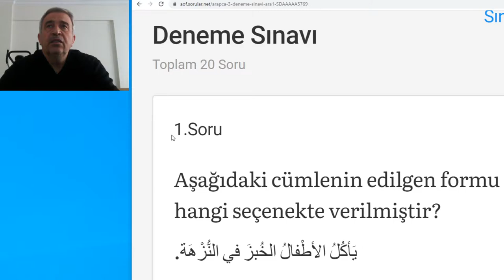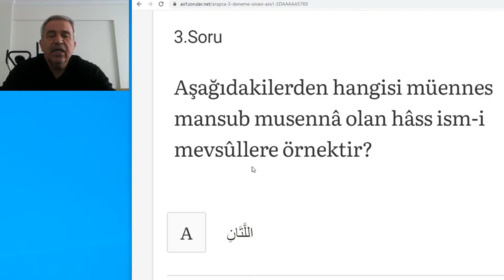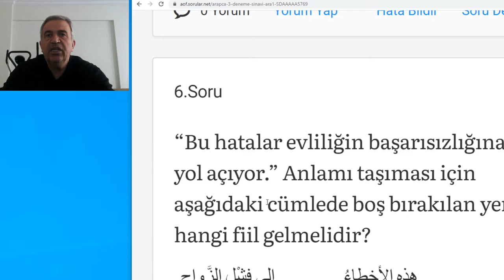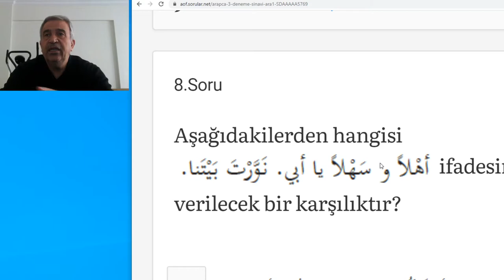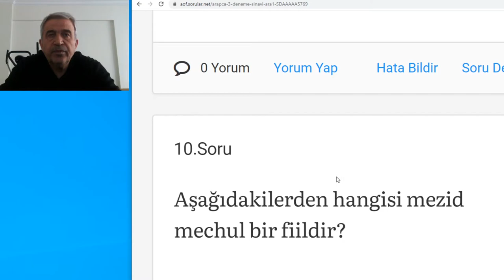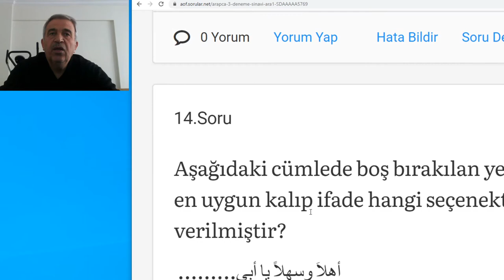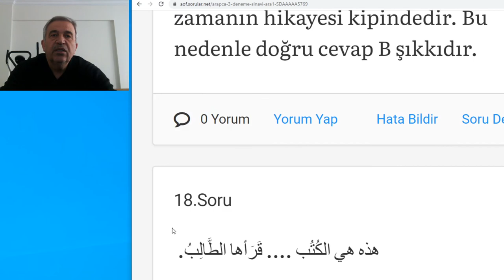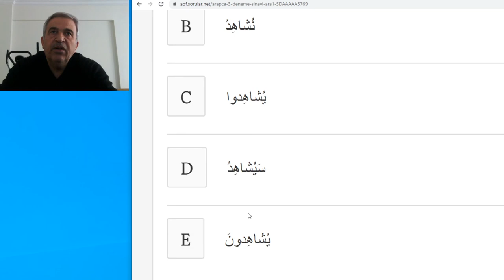Arapça ilahiyat 3. sınıf Ara 1.deneme sınavı soru çözümleri.